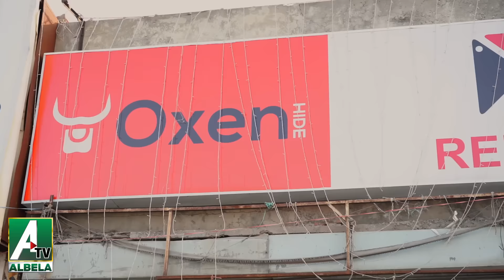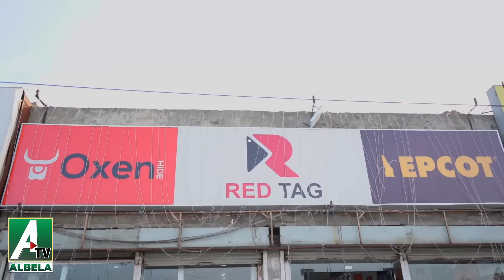Standup Comedy at Shoes Shop | Saleem Albela and Goga Pasroori Funny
3.  Water Pumps in Barcelona | streets Roads Important | Albela TV

4.  Albela TV Team will visit the European countries very soon

5.  Uneducated Philosophers on Facebook Mazahia Programm Albela TV